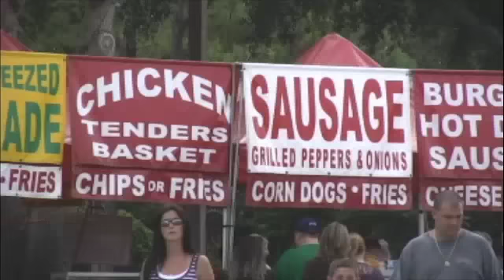10 05 08 carnival port orange florida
10 05 08 during the port orange florida family days, the carnival rides at city center park. the crazy bus ride still had tv crews at the scene going to report the story live at 6 PM. the previous night the ride had a mishap and a woman with her 2 yr.old daughter were dangling 35 feet from the ground. the woman dropped the daughter to men below who caught the child. as reported by the news media, no one was injured. see a tv news report on this incident in my I gallery. on the port orange images web site, a photo magazine on line, featuring hundreds of images and videos.